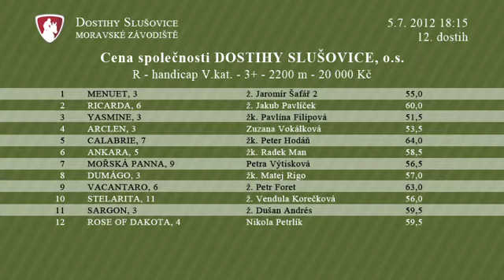Cena společnosti DOSTIHY SLUŠOVICE, o.s.